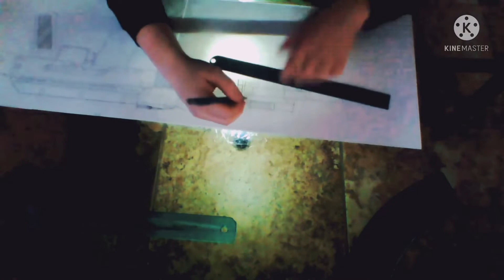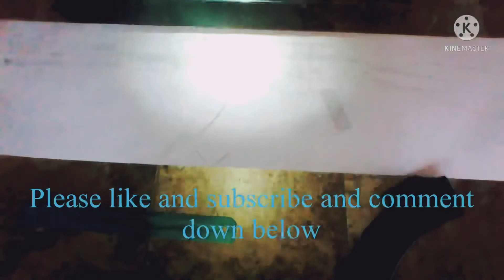Drawing AK-103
I drew this because I thought it would be a really cool weapon to draw and Im aware that Russia has a lot of hate but I mainly care about the weapons they have.